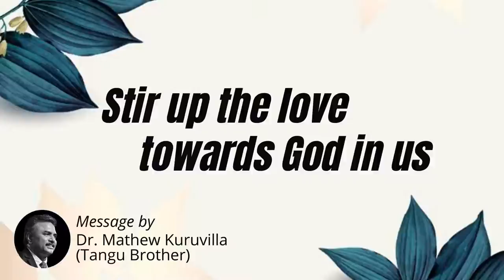Stir up the love towards God in us | Daily Devotion | HEAVENLY FEAST